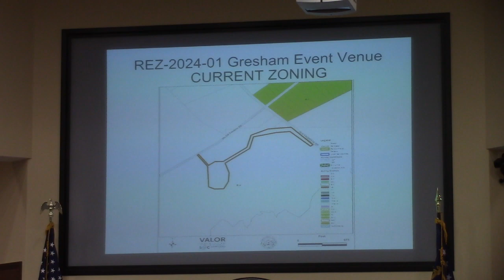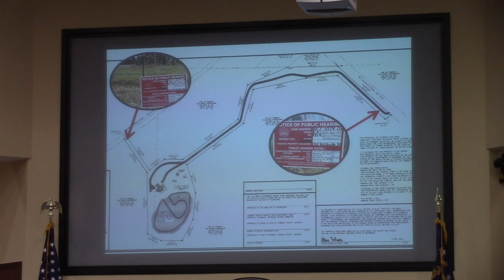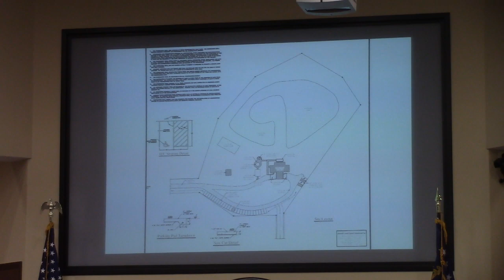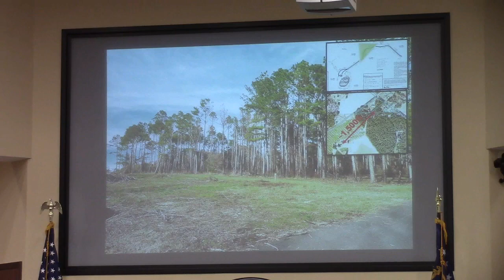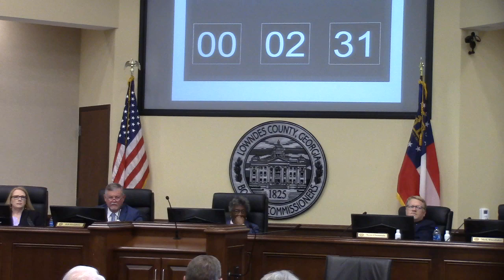5a. REZ-2024-01 Gresham Event Venue, 8415 Old Valdosta Rd., E-A to PD-R @ LCC Regular 2024-03-12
5a. REZ-2024-01 Gresham Event Venue, 8415 Old Valdosta Rd., E-A to PD-R, ~10.3 acres, Well & Septic

Approved 3-2 with Evans and Marshall voting against.